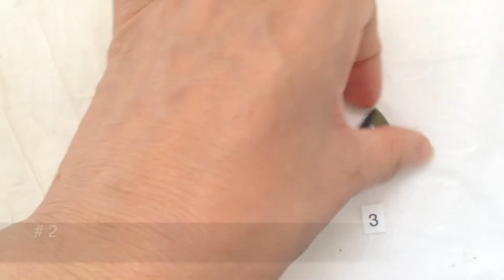JASPE SANGUÍNEO / BLOODSTONE JASPER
Artesanía Mágica inspirada en la Naturaleza y las Hadas, Artesanía Mística y Espiritual.
Joyería creativa, Joyería con piedras naturales, Figuras de Hadas y duendes, Colgantes de piedras naturales, Artesanía y Joyería personalizada, artesanía pagana, wicca
Creaciones originales artesanales, con inspiración y cariño en cada pieza.
® Pilar Mur (creaciones y fotografías registradas bajo licencia)

•°*☆ ETSY SHOP
Sigue mis otros videos y trabajos